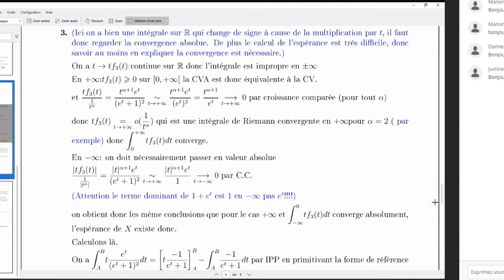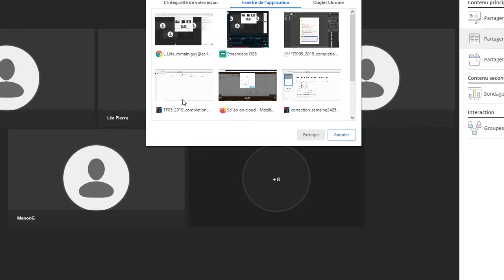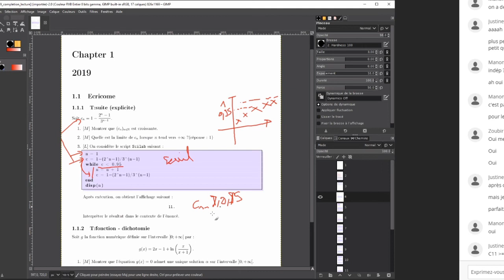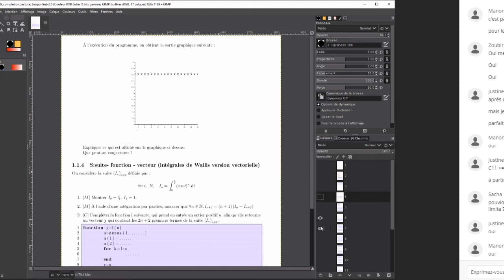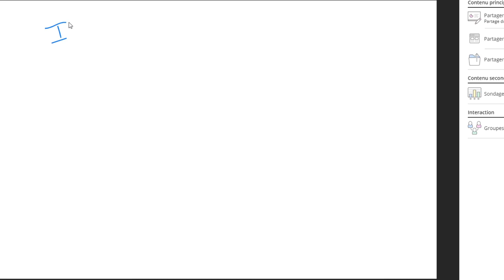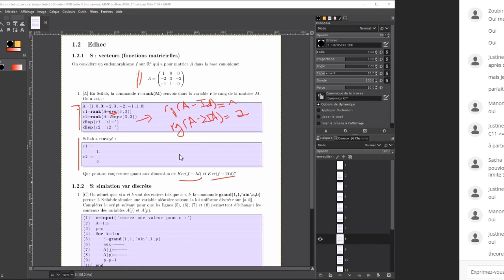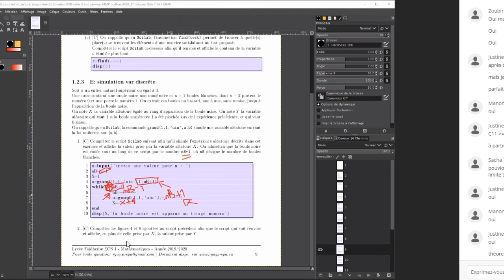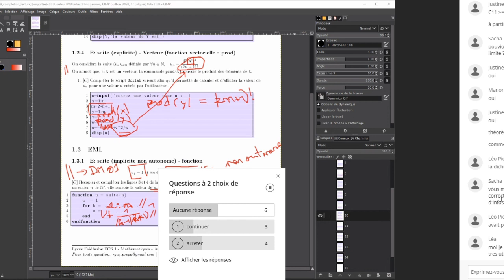Questions Réponses du 15/05